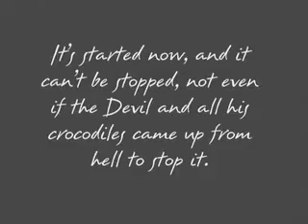It's all started now...Text Animation (version 1)